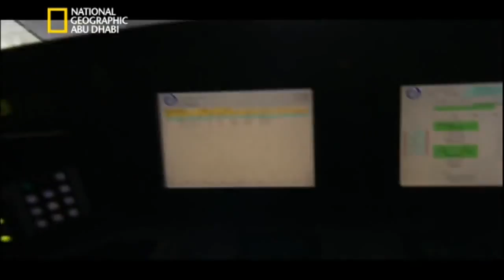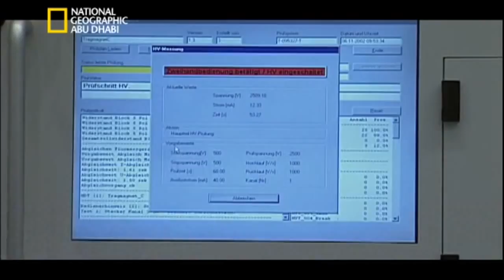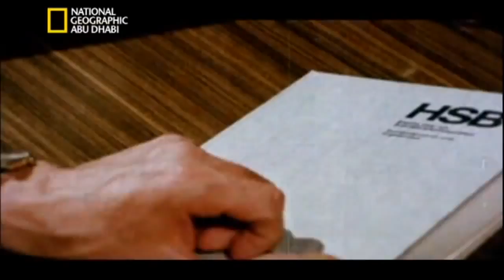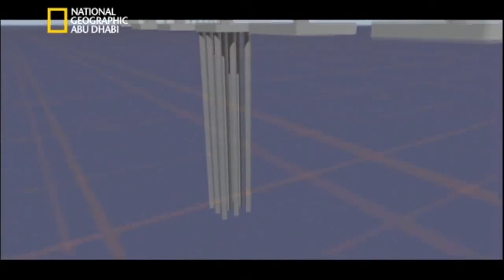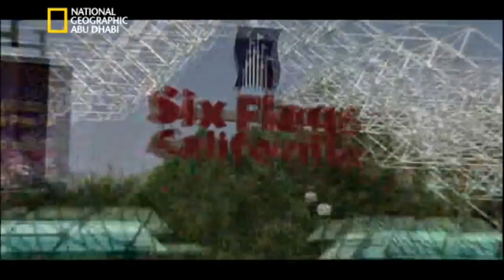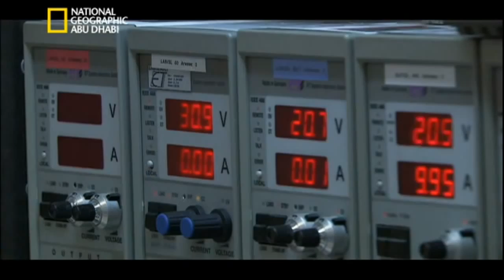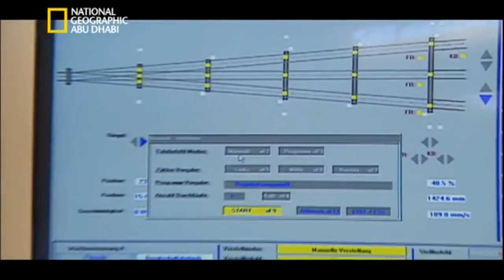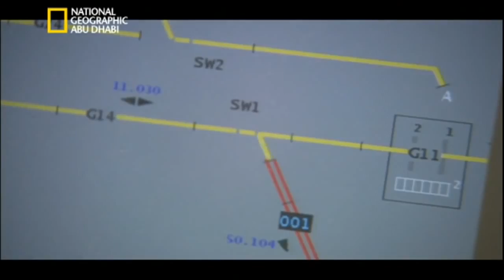وثائقي هياكل عملاقة قطارات المستقبل